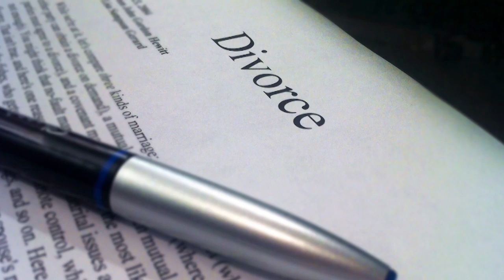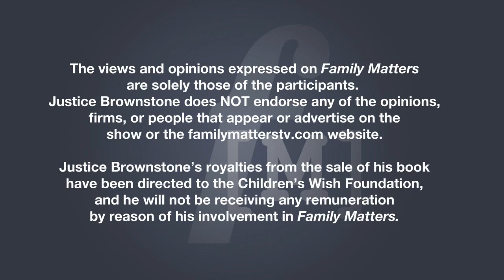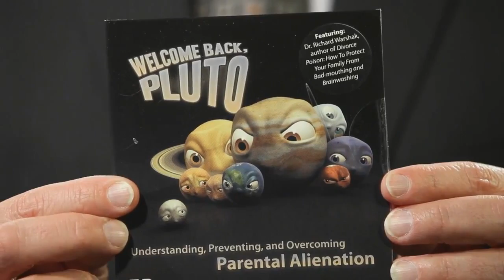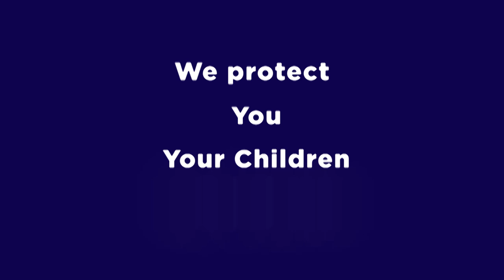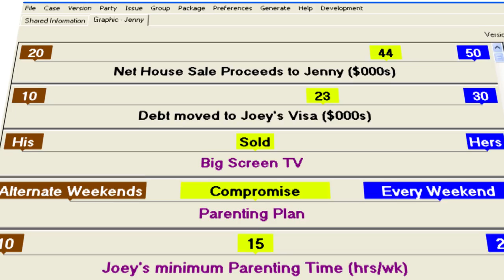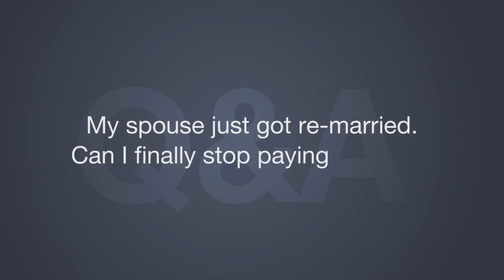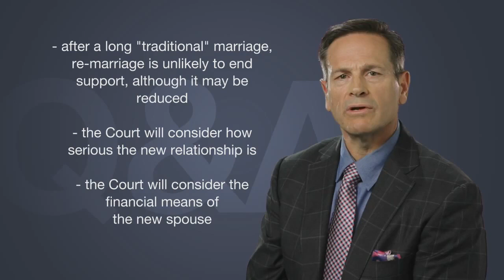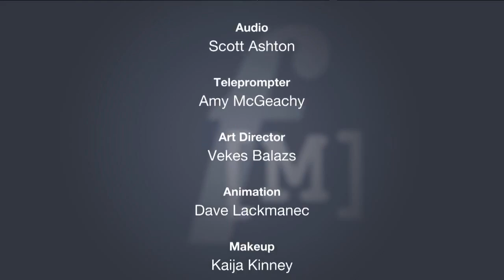Episode 214: High Conflict Divorce with Dr. Richard Warshak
Although almost 50% of marriages end in divorce, experts tell us that only 5% of separated couples ever end up litigating against each other in a courtroom.  For some divorced couples, the acrimony and hostility are so bitter that their court cases only come to an end when their children reach adulthood.  In the family law world, these are called "high conflict cases", and they are unquestionably the most toxic and bitter disputes in the entire justice system.  What is it about some separated parents that they just can't stop fighting?  How does the court system deal with these cases?  Is there a better way to help high conflict parents make peace instead of war?  Join Justice Brownstone and his expert guests as they tackle one of the most difficult and frustrating aspects of family law: high conflict parents.

Dr. Richard Warshak - Author of Divorce Poison - Psychologist
A graduate of Cornell University, Dr. Warshak is a clinical, research, and consulting psychologist, Clinical Professor of psychology at the University of Texas Southwestern Medical Center, and a member of the Editorial Board of three professional journals.
Dr. Richard Warshak's groundbreaking research, trenchant challenges to gender stereotypes, and passionate advocacy for children have made him one the world's most respected authorities on divorce, child custody, and the psychology of alienated children. As a White House consultant, and through his writing, speeches, legislative and courtroom testimony, videos, and workshops, Dr. Warshak has had a profound impact on the law and well-being of families where parents live apart from each other.
Since 1977 Dr. Warshak has examined assumptions and practices in family law in the light of logic and scientific data. His studies on father and mother custody, remarriage, relocation, parenting plans for young children, the approximation rule, children's preferences in custody disputes, and parental alienation appear in 13 books, more than 65 articles, and more than 100 presentations, and are cited often in the professional literature and in case law and legislatures throughout the world. His most recent work is a law review article analyzing judicial discretion, the best-interest standard, and alternative custody presumptions. Dr. Warshak has delivered keynote speeches throughout the U.S., in four Canadian provinces, in Germany, and in Israel.

Howard Hurwitz - Social Worker
Howard Hurwitz is an experienced clinician who specializes in working with high conflict families. His private practice is focussed on helping parents and children reduce conflict and move on with their lives. He is skilled at identifying sources of conflict and helping parents develop pathways to a less conflictual post separation/divorce relationship. Howard has an MSW and over 31 years experience in various child welfare, children's mental health and family service agencies. He is also on the social work panel for the Office of the Children's Lawyer. He is the creator and chairperson of the High Conflict Forum which is a community based network of judges, lawyers, mental health professionals and child welfare staff from more than 30 agencies, serving high conflict families experiencing a separation/divorce. Howard is frequently called upon to provide consultation to other professionals around working with high conflict families.